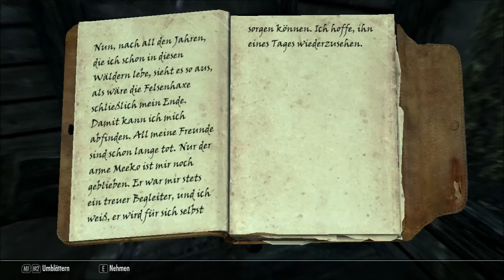Let's Play TES V Skyrim #325 - Jaren Raa und die Eisläufer